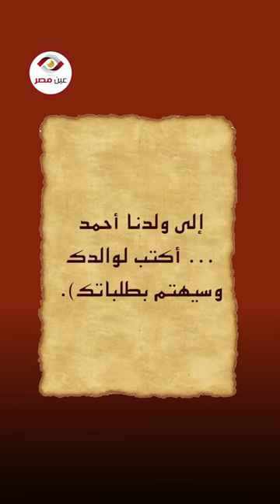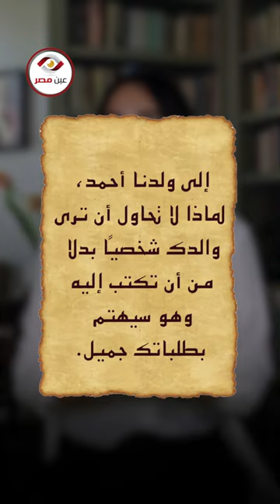حكاية الرسايل الغامضة في الصحف أيام جمال عبد الناصر وأغرب طريقة اختار بيها وزير المالية